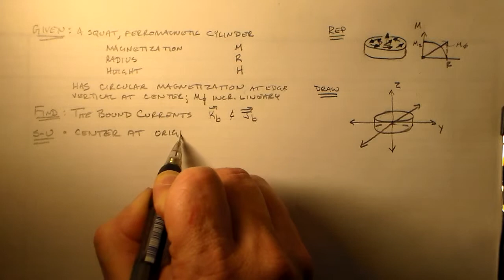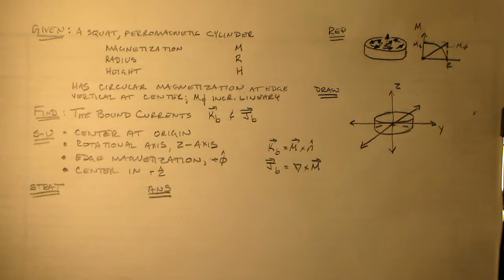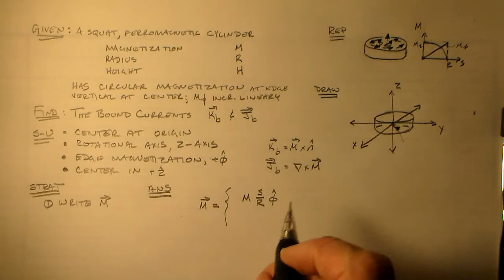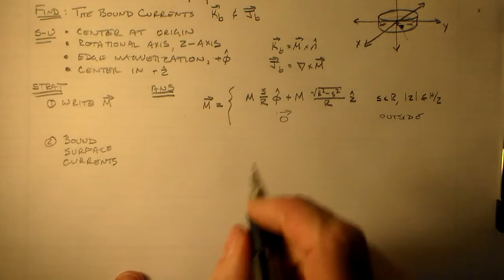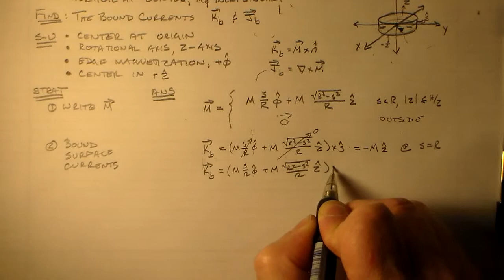Bound Volume Currents from Vortex-Like State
In class, we looked at a circularly magnetized squat dot and decided that we didn't much like the infinite bound current required at its center.  So, I've put together another example involving bound volume currents, with a model of the magnetization that's circular at the edges of the dot and vertical at the center, with the magnetization in the phi-direction linearly increasing from zero to the full magnetization.

This model is qualitatively similar to a real vortex state in a magnetic material.  The question is, does this simplified model avoid the infinity in the bound currents that we didn't like in the in-class problem?

Remember that the magnetization in a ferromagnet has a constant magnitude everywhere, even though its angle can be different at different.